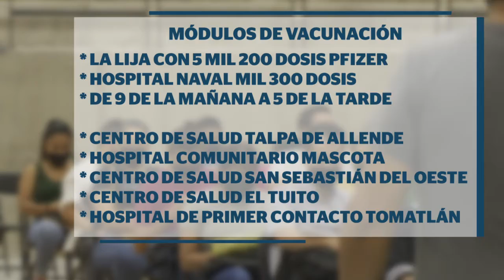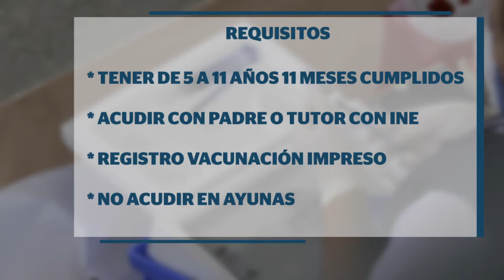Próxima semana vacunarán a menores de 5 a 11 años en Vallarta | CPS Noticias Puerto Vallarta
Del martes 19 al jueves 21 de junio, o bien hasta que se agoten las dosis, se estará llevando a cabo la jornada de vacunación contra el COVID-19 para niños de cinco a 11 años.